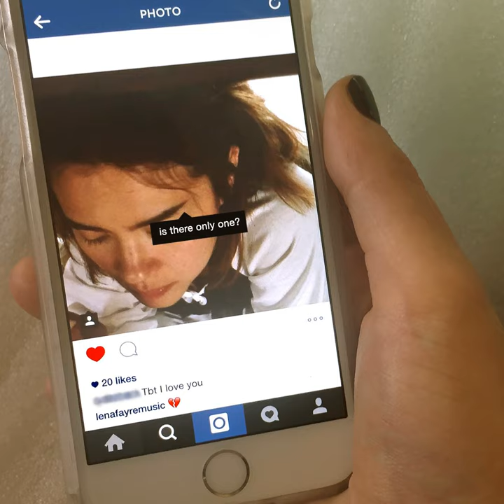Serenity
Serenity · Lena Fayre

Is There Only One?